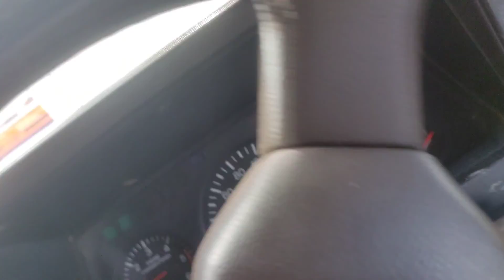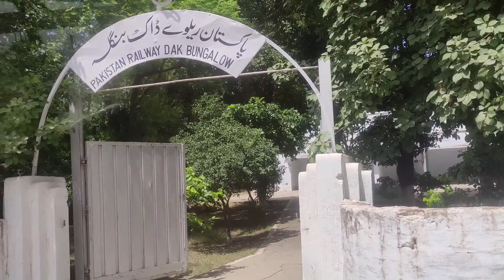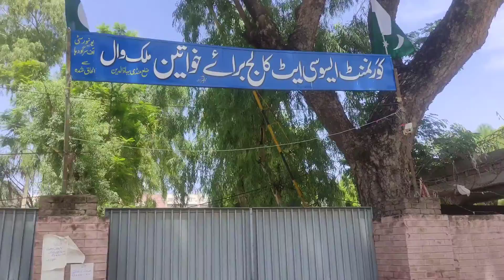Travel Malakwal to Miani, with prof Jafar and DG 11. jag vlogs 72